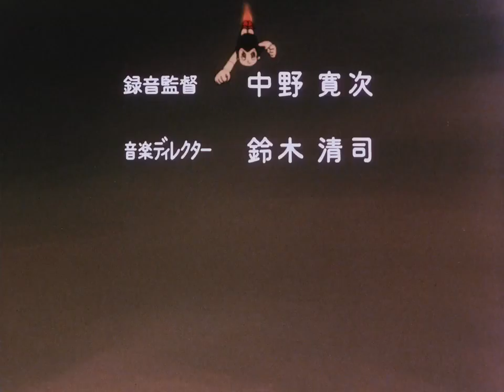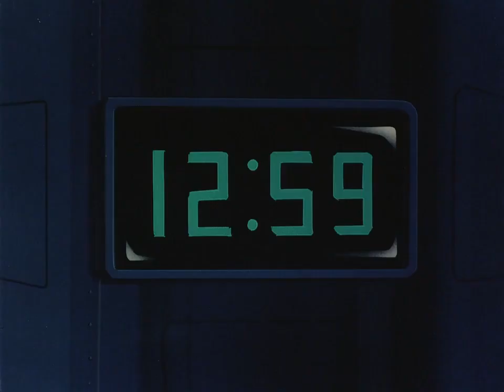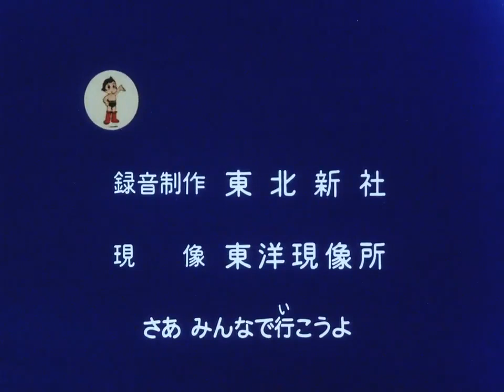Astro Boy 1980 : Cậu Bé Siêu Người Máy Astro Tập 46/ Htv3 Hoạt Hình Tiếng Việt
Shop mình có bán tất cả mặt hàng, Trang phục, Mỹ phẩm, Thức ăn, bấm vào link để chọn nghành sản phẩm yêu thích và mua hàng giúp mình. Miễn ship cho đơn đầu tiên: 👇👇👇👇